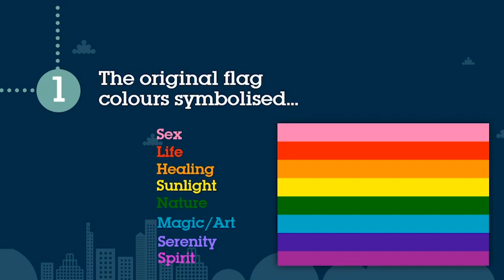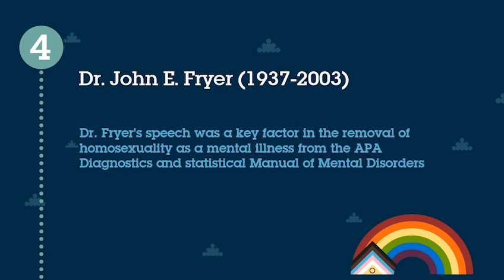Celebrating LGBTQ+ History Month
LGBTQ+ History Month is a great opportunity to commemorate the past, celebrate the present and pave the way for our future.

We have enjoyed commemorating the achievements and histories of the LGBTQ+ community with events across our UK offices this month and raising awareness of challenges still faced by LGBTQ+ people.

Our OC Pride network shares three facts about LGBTQ+ History Month in this video.

At Osborne Clarke, we believe everyone should be able to be themselves and feel that they belong. You can find out more about our diversity and inclusion initiatives